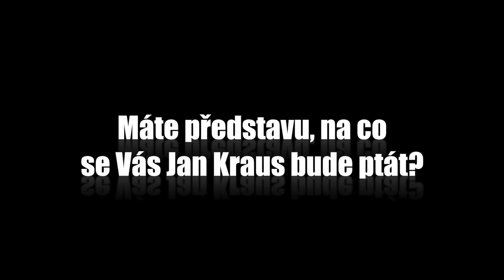Otázky - Soňa Norisová - Show Jana Krause 17. 2. 2016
Hosté: Herečka a zpěvačka Soňa Norisová, MUDr. Tomáš Šebek a „anti-money-laundering-officer” Kamil Kouba.